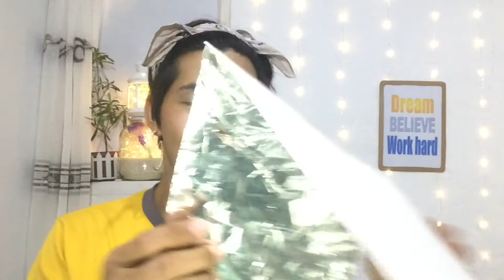DIY SOFT BOX LIGHT (MURA & RECYCLE) | Jd Gonzales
Hi JdBubbles💙
New Video🎥

Inaayos kona isa-isa ang set up ko kaya I hope you like it JdBubbles😘 Diy soft box light para mas maganda ang lighting naten 😘 Affordable & recyclable materials😇